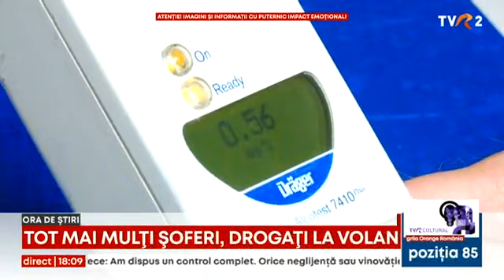Numărul şoferilor care se urcă băuţi sau drogaţi la volan a crescut în ultimii ani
În prima jumătate a anului, poliţiştii au găsit în trafic peste 8.000 de şoferi care s-au urcat la volan după ce au băut și aproape 2.000 care conduceau sub influența stupefinatelor. Atenție, urmează imagini și informații care vă pot afecta emoțional!